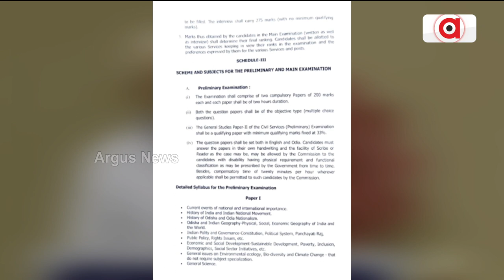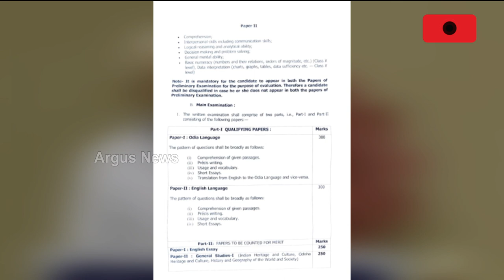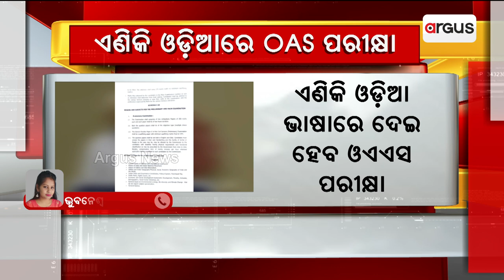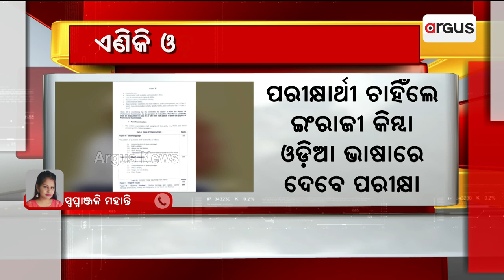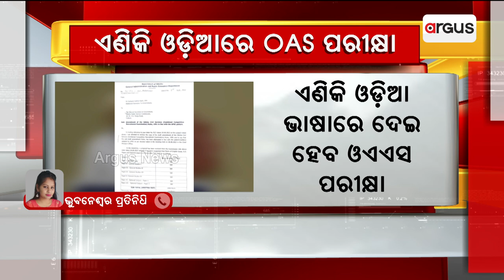OAS Exam To Be Conduct In Odia Language